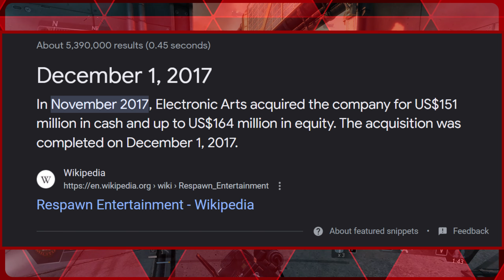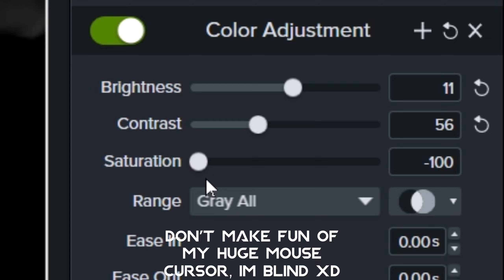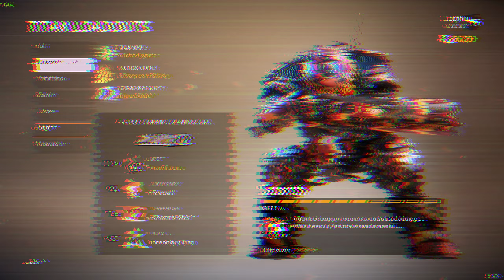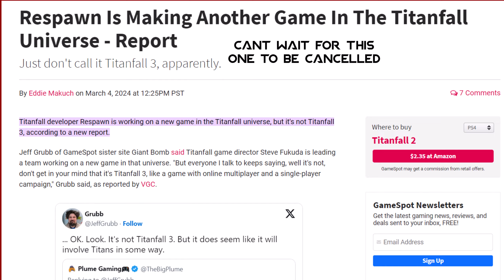Tragic 10 years of Titanfall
its been 10 years since Titanfall came out, in a world full of apex legends, its always good to look back at what got us here in the first place, great game that suffered injustice.